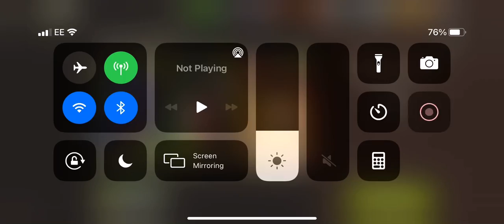Quarry gate lvl 51